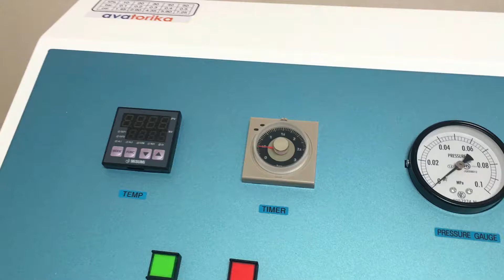Санаторий Надзея - барокамера, Санатории Беларуси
🌳   Санаторий «Надзея» расположен в чарующем своей красотой лесном уголке Брестской области всего в 35 км от города Бреста в сосновом бору на берегу реки Мухавец. Расположение в экологически чистом районе с прозрачным свежим воздухом, уют жилых комнат, эффективное лечение, профессиональность и радушие персонала, замечательно организованный досуг – делает пребывание в санатории приятным и полезным, помогает восстановить и укрепить свое здоровье.

🌲   На территории здравницы располагается восемь спальных корпусов, лечебный корпус, водолечебница, кафе, построен новый физиотерапевтический корпус с новейшим оборудованием медицинских кабинетов.

💕   В санатории оказывается лечение различных заболеваний сердечно-сосудистой и нервной системы, органов дыхания и опорно-двигательного аппарата. Здесь можно пройти комплекс диагностических, лечебных и оздоровительных процедур с применением методов традиционной и нетрадиционной медицины, природных лечебных факторов. Также  предоставляется возможность пройти современные виды диагностики - компьютерную диагностику по методу Накатани, позволяющую определить практически все нарушения в функциональных системах человека и вызывающие их причины, а также получить комплексную оценку состояния здоровья своего организма благодаря методу неинвазивной диагностики формулы крови, которая производится без забора крови и позволяет получить около 117 параметров жизнедеятельности организма человека.

👌   В санатории проводятся процедуры мануальной терапии, галотерапии, водолечения, иглорефлексотерпии и многие другие. С использованием нового современного оборудования отпускаются процедуры флоатинг терапии, установлен вакуумный тренажер, обширен перечень предлагаемых косметологических процедур (маски, массаж, электростимуляция, эпиляция, различные термообертывания и комплексные программы по уходу за телом).

✨   К услугам отдыхающих: беспроводной интернет Wi-Fi, тренажерный и бильярдный залы, зал лечебной физкультуры, настольный теннис, спортивные площадки для занятия мини-футболом, баскетболом, волейболом, теннисный корт. На территории санатория расположена церковь Пресвятой Богородицы Целительницы, а также вольеры с животными.

💃   Большое внимание уделяется организации досуга отдыхающих - проводятся концерты и ежедневные показы видеофильмов, дискотеки и вечера отдыха, развлекательные программы, спортивные мероприятия, регулярно организовываются экскурсии. Близость города Бреста дает возможность небольших самостоятельных путешествий.